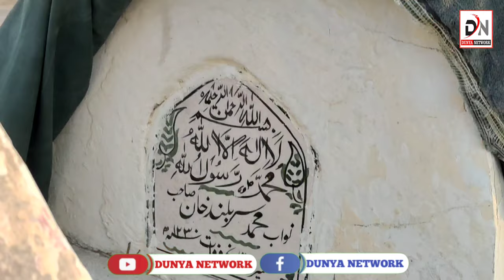History Of Mankera Qila || Nawab Sir Buland khan Sadozoi ka Maqbra Latest Report #2022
Qilla || Mankera ka Tarekhi Qilla || Nawab Sir Buland khan Sadozoi ka Maqbra Latest Report #2022